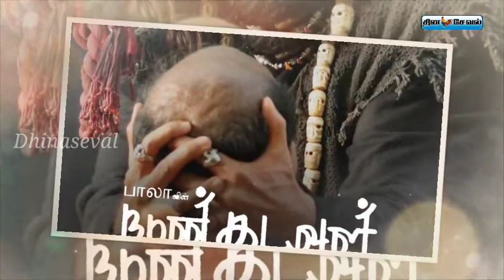ரஜினி ஆசைப்பட்டும் வேண்டாம் என நிராகரித்த பாலா... அவருக்காக என்னை மாற்ற முடியாது..!